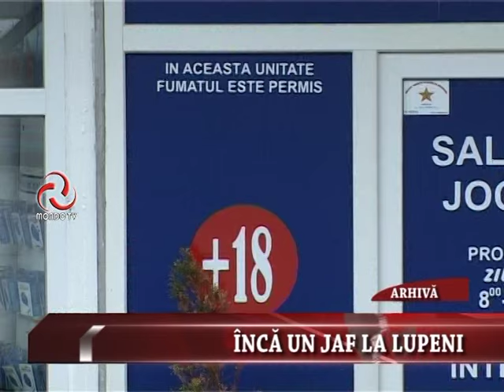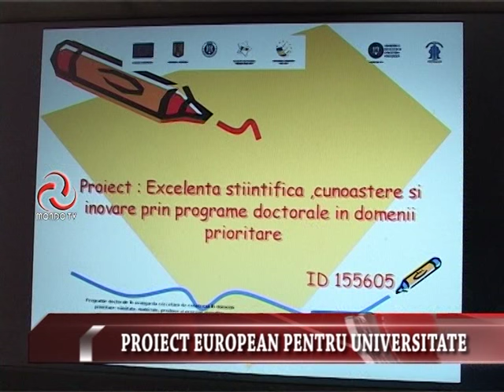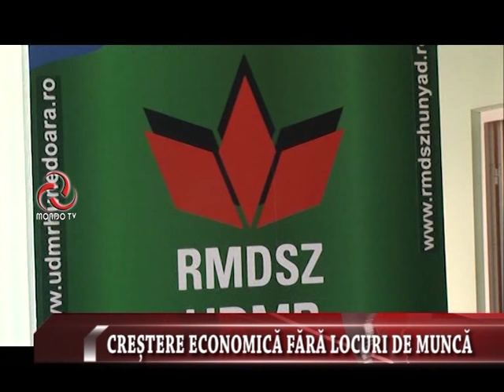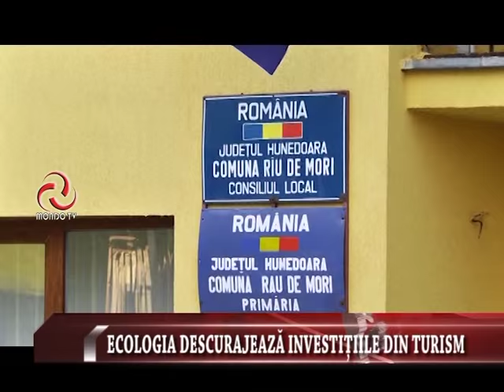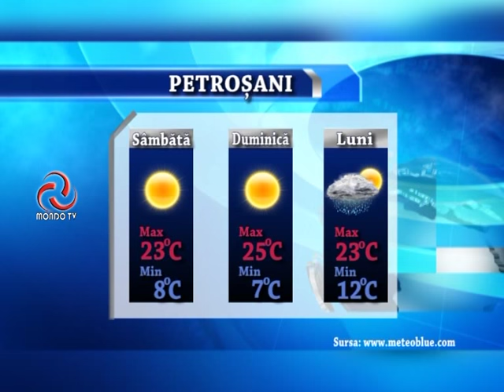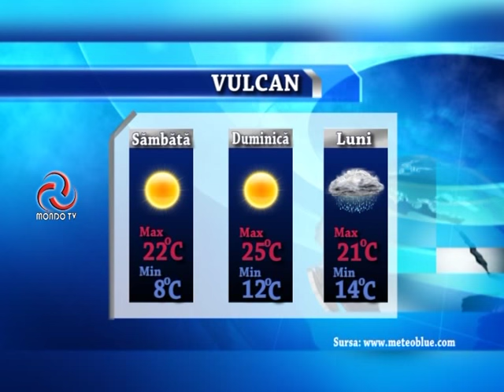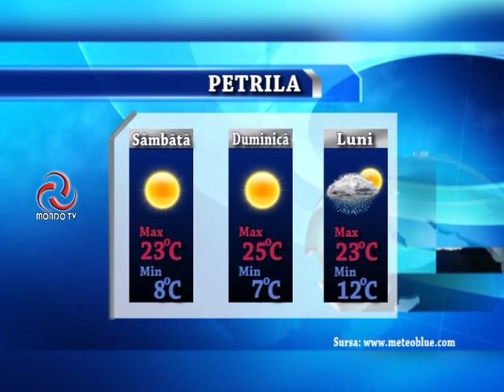STIRILE MONDO TV 10 07 2015